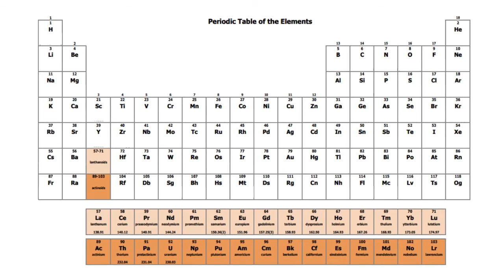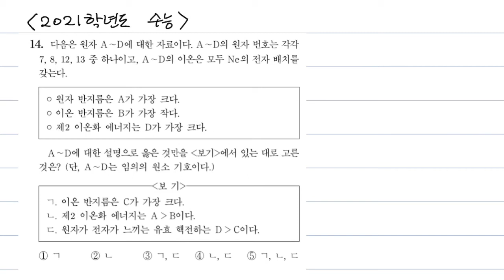화학1[10분화학][화학인강]13-1강 원소의 주기적 성질 도입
13강은 원소의 주기적 성질에 대한 내용을 다루겠습니다. 13강 도입 강의 입니다.